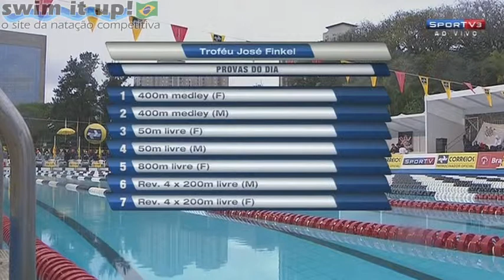Rogério Romero comentarista - Dia 3 Troféu José Finkel 2013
Abertura da transmissão do Campeonato Brasileiro Absoluto de Natação - Troféu José Finkel - realizado de 12 a 17 de agosto de 2013 no Parque Aquático Mário Xavier, no Sport Club Corinthians Paulista. Primeiro trabalho como comentarista de Rogério Romero, ex-nadador que participou de cinco Olimpíadas (Seul 1988 a Atenas 2004).